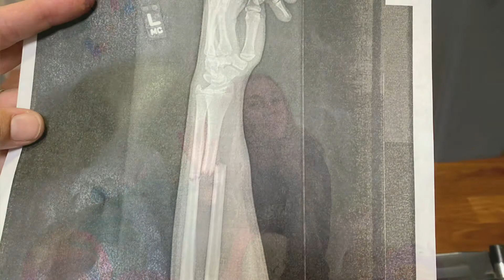How the Haunted Woods went....*yikes* | Gabby’s Gallery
In this video, I explain the good, the bad, and the ugly of the Haunted Woods. Stay to the end to find out the worst thing that happened!